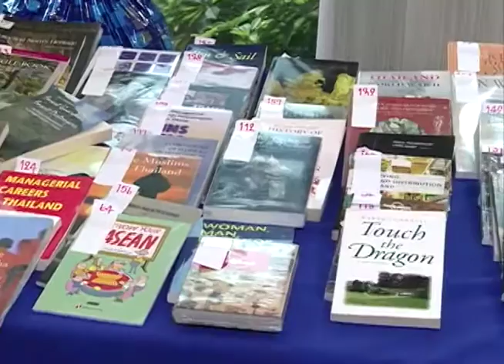Acontece na UFSM - Kasetsart University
No sábado dia 19 de setembro a UFSM recebeu uma comitiva de tailandeses vindo da Ksetsart University. Eles vieram até a UFSM para reafirmarem seu compromisso com a Universidade e para realizarem a doação de livros à Biblioteca Central.